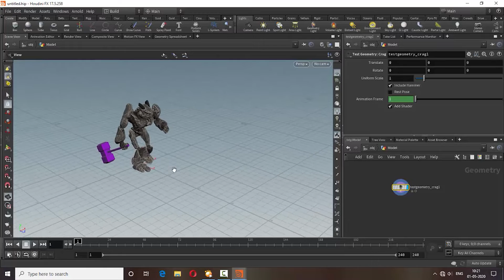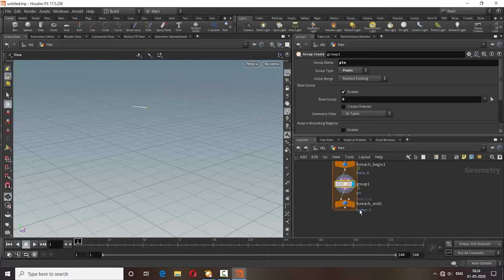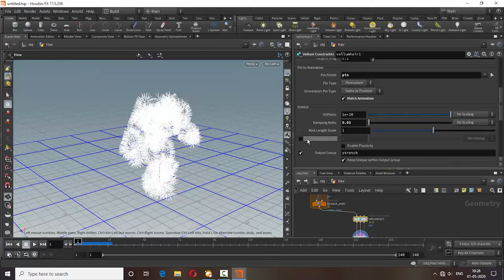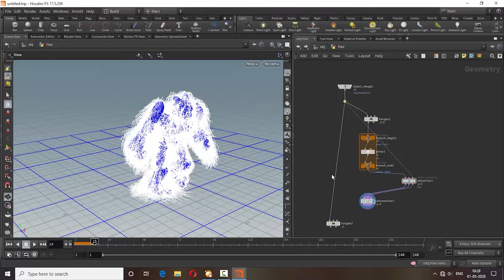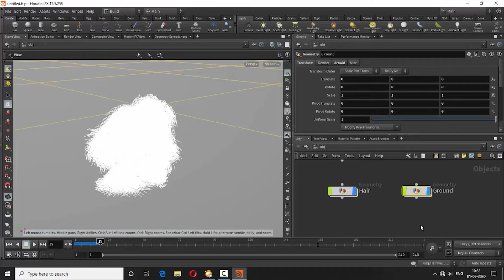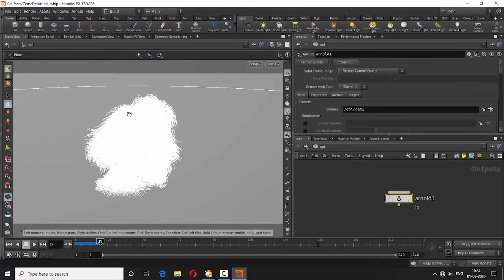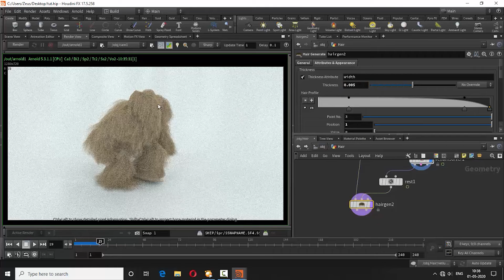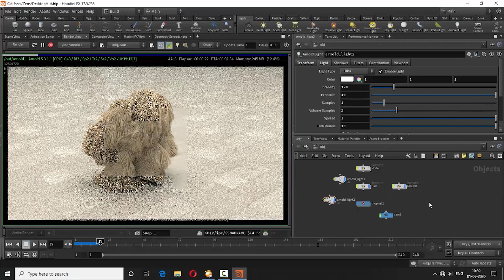Mr Fluffy Hair Tutorial in Houdini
Make hair effect.